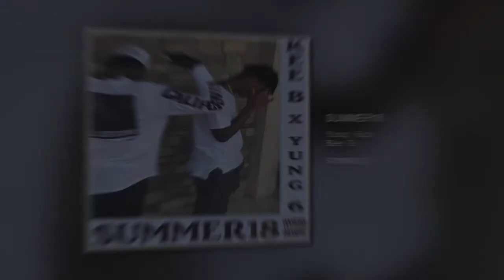Top Kurr x Kee B - SUMMER18 (Official Audio)